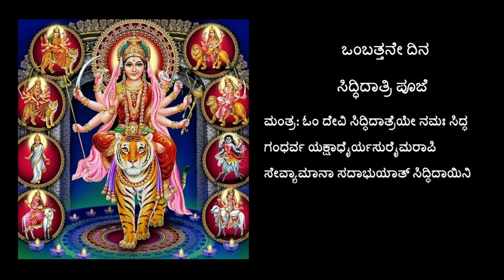Navaratri 9 day mantras /ನವರಾತ್ರಿ 2022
dasara 2021